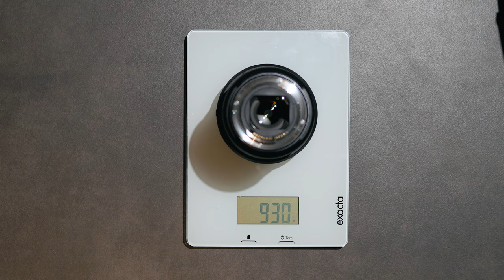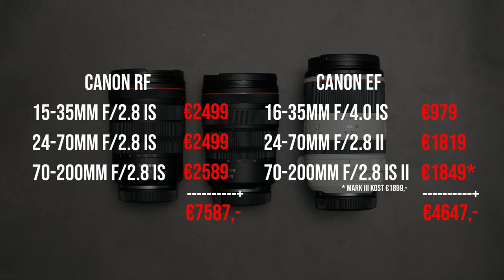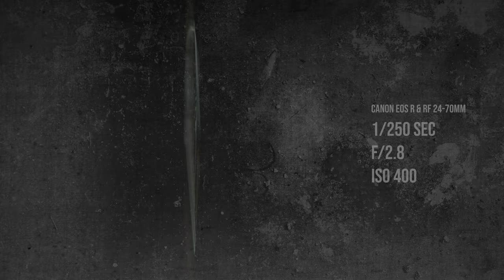DE CANON RF 2.8 TRINITY | De 3 MUST HAVE lenzen?!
De 3 bekendste zoomlenzen (15-35, 24-70 & 70-200mm) vormen een soort 'heilige graal' onder de fotografen. Zelf gebruik ik standaard mijn Canon EF 16-35mm F/4.0 IS, 24-70mm F/2.8 en de 70-200mm F/2.8 IS II op mijn 5D Mark IV. Aangezien binnenkort de Canon EOS R5 gelanceerd zal worden, is het alvast tijd om te kijken naar de 3 RF versies op een EOS R. Zijn dit dan de 3 lenzen die je MOET hebben op je mirrorless camera?